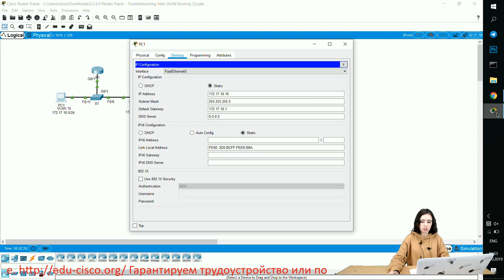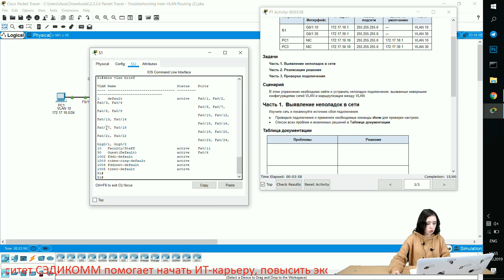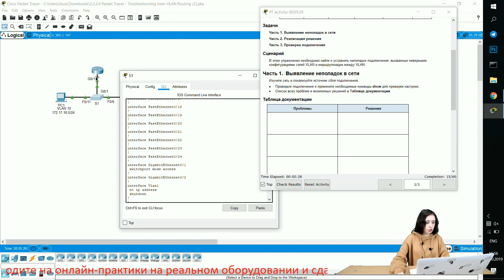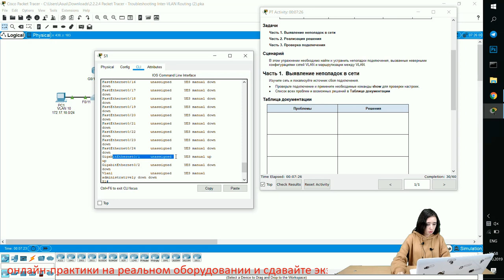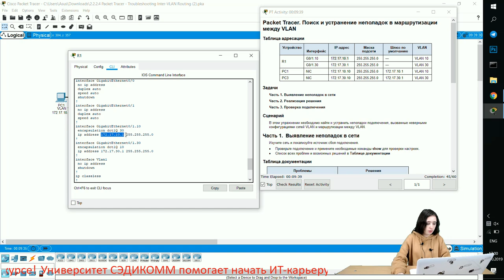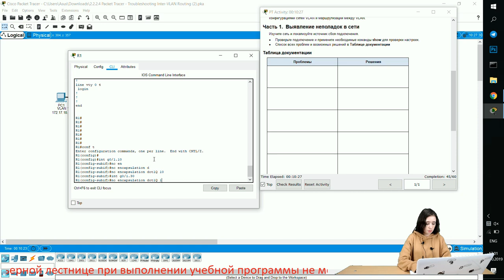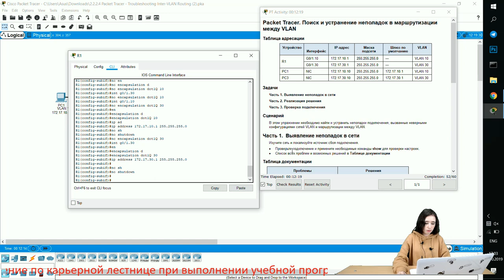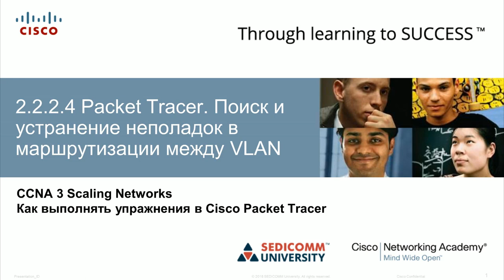Курс Молодого Бойца Часть 3 2020 CCNA 3 SN 2.2.2.4 Packet Tracer - Поиск и устранение неполадок